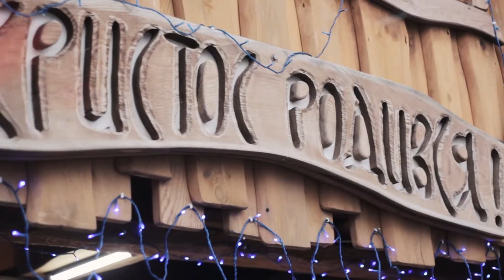Різдвяне привітання керівництва ВНУ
Свою історію навчальний заклад почав 1940 року, коли утворено Луцький державний учительський інститут. На перший курс було зараховано 135 студентів. Навчальний процес вели 50 викладачів. Функціонували чотири відділи: філологічний із українським і російським відділеннями, фізико-математичний, природничо-географічний і заочний...

Зйомка — Дмитро Байда